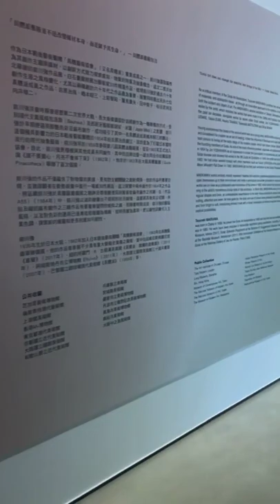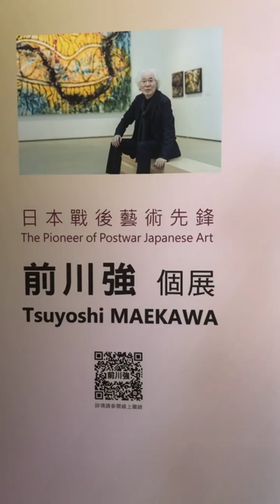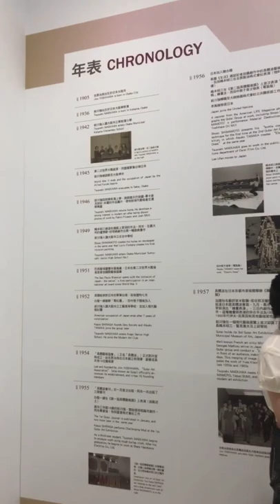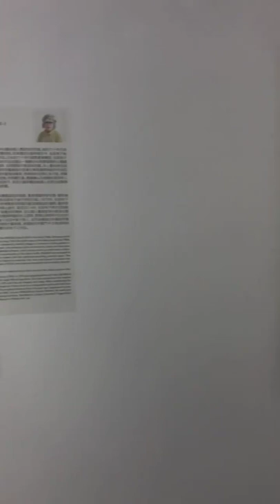Virtual Tour: Tsuyoshi Maekawa at Whitestone Taipei (Jun 11, 2021)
Thank you for joining Art Advisor Ally Cheung and Digital Coordinator Stephanie Wu for our first virtual tour in Taipei. "Tsuyoshi Maekawa: the Pioneer of Postwar Japanese Art" is on view through July 25, 2021. For more details, please visit our Online Viewing Room